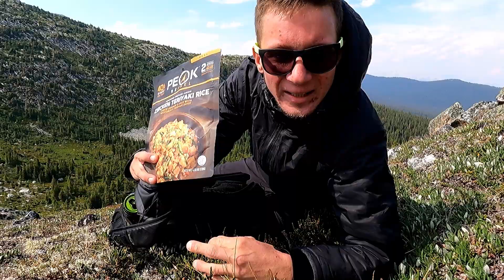OBĚD v KANADSKÝCH HORÁCH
Dnes jsem se vydal na Horu Pyramid, kde jsem se bohužel ztratil a musel jsem lézt po skalách, prodírat se křovím a překonávat obrovské šutry. Nakonec jsem objevil jezero v horách a užil si nádherný výhled z Hory Pyramid. Před odchodem domů jsem si na večeři uvařil něco málo v ešusu, odpočinul si a pak se vydal hledat cestu domů.

Také se podívej na mé předchozí videa z Las Vegas, Kanady nebo Holandska!

Určitě se můžeš těšit na další videa z Kanady, která budou následovat. Pokud máš nápad na video, které bych mohl natočit, dej mi vědět v komentářích.

Bydlím v Jasperu v Kanadě a pravidelně vydávám videa. V následujících videích určitě uvidíš medvědy, soby, jeleny, veverky, čipmanky a další zajímavé zážitky z cestování po horách a jezerech. Chci vám ukázat skutečnou krásu Kanady a život v ní.

Příští rok se chystám na roční výlet na Nový Zéland, takže se můžeš těšit na další úžasná videa.

Vše natáčím s pomocí kamery GoPro Hero 9 Black.

Tak se bav a těším se na tebe u dalšího videa!